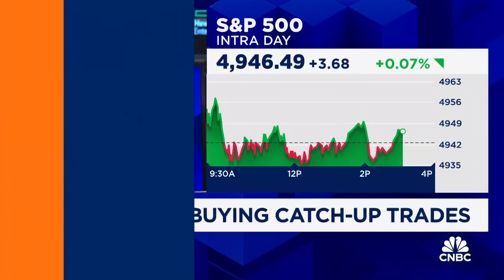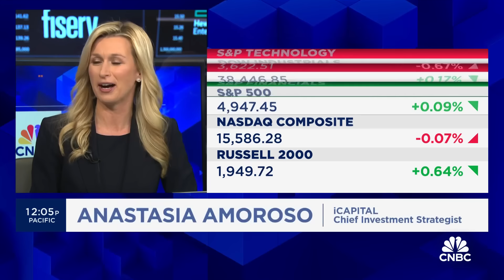Buy weakness leading into the March Fed meeting, says iCapital's Anastasia Amoroso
Anastasia Amoroso, iCapital chief investment strategist, joins 'Closing Bell' to discuss if bad breadth in the market matters and if the S&P's 493 may finally get a chance to shine.